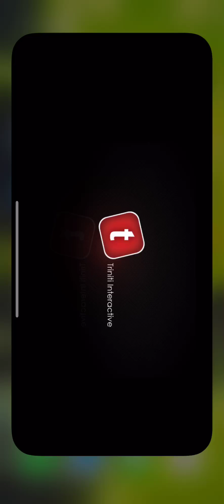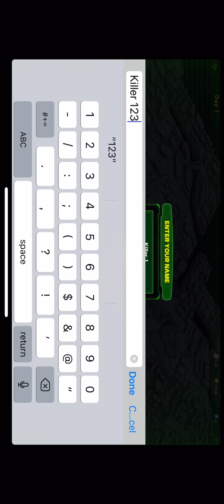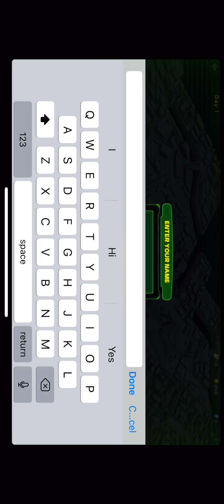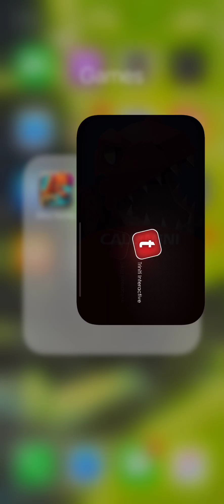Call of mini